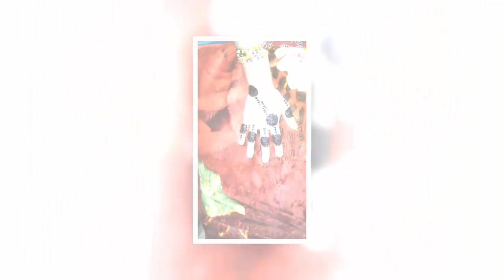Stylish Ring Design Mehndi tutorial | Mehndi Tutorial With Zooya